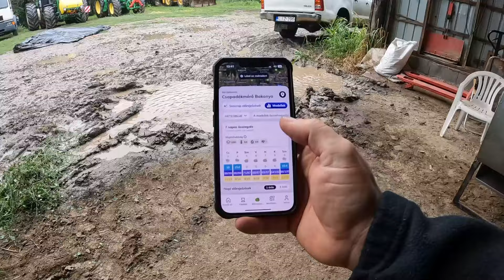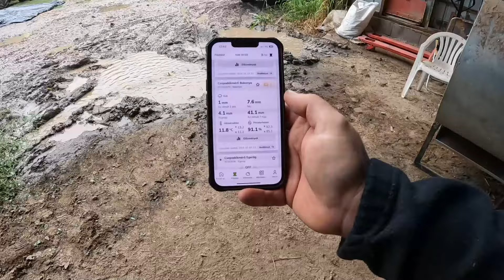Szotyizunk de nem a moziban de elötte öreg Joni műtéten